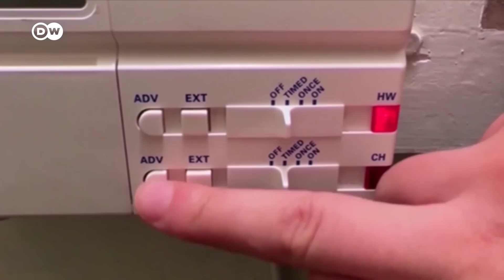Немцы требуют от Газпрома многомиллиардных компенсаций - иск против газового монополиста из России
Снизятся ли цены на газ в Европе? Выдержит ли Германия зиму без российского газа? Заплатит ли "Газпром" по иску, который подала против него немецкая компания Uniper на сумму более чем в 11,5 млрд евро, обвиняя в убытках от недопоставок газа? Разговор о перспективах зимнего периода в Европе с экономическим обозревателем DW Андреем Гурковым.